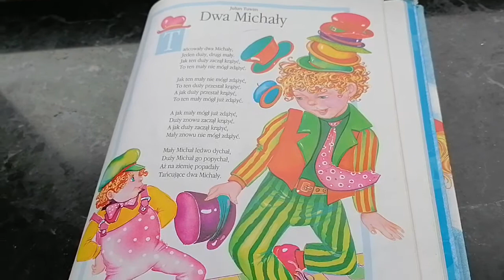Czwartek z bajką - Dwa Michały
Wiersz Juliana Tuwima pt. "Dwa Michały" czyta dla dzieci bibliotekarka Joasia.